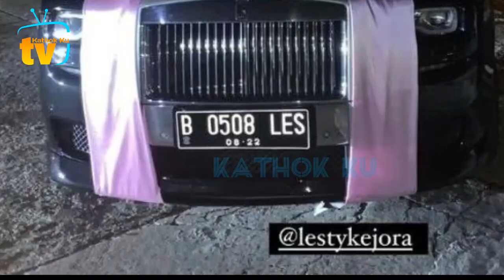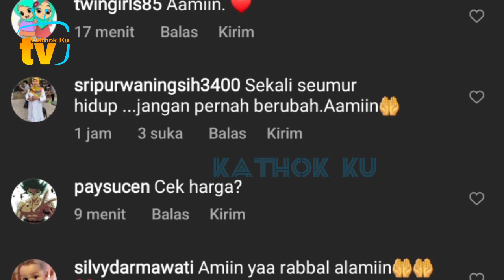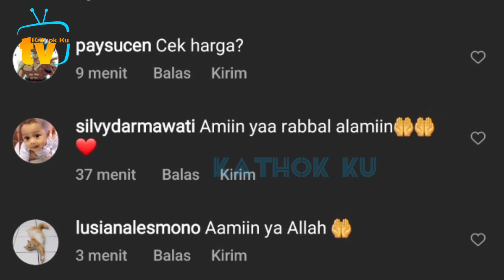Pertama Kali Bunda Lesti Nyoba Roll Royce Hadiah Papa Billar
Jangan Lupa: _
Thankz!!..